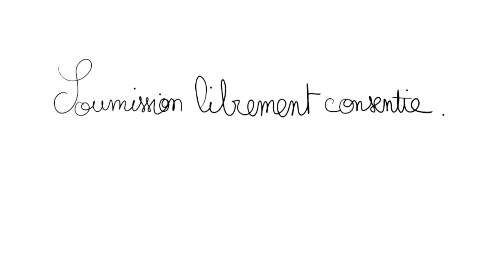La dissonance cognitive - Psychologie Sociale - Engagement #1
Réalisation :
Guillaume Cosnier & Bianca Hallépée

La dissonance cognitive,  un fondement de la psychologie sociale ! Les gens ne font pas ce en quoi ils croient mais croient en ce qu'ils font !

Sources :
Cours de Mme Louvet, en deuxième année de licence de psychologie, à l'Université de Strasbourg.
Fabien, G. (2003). Psychologie de la persuasion et de l’engagement. Presses universitaires de Franche-Comté.
Robert, C. (2004). Influence et manipulation (3e éd.). First-Gründ.
David, V. (2011). La dissonance cognitive. Dunod.
Robert-Vincent, J. Jean-Léon, B. (2017). La soumission librement consentie (7e éd., vol. y). puf.
Leon, F. (1985). A theory of cognitive dissonance (2e éd.). Stanford University Press.
Robert-Vincent, J. Jean-Léon, B. (2014). Petit traité de manipulation à l’usage des honnêtes gens. pug.
Nicolas, G. (2011). Psychologie de la manipulation et de la soumission (2e éd.). Dunod.

La série prise de notes est produite par deux étudiants en psychologie, qui ont décidé de combler le vide dans l'enseignement numérique de leur discipline, là où de nombreuses vidéos claires sont disponibles dans d'autres domaines scientifiques.

Nous vulgarisons les concepts que nous étudions dans un format court et illustré, en y rajoutant des exemples à notre sauce, et de l'humour décalé.

Réalisation, voix et montage : Guillaume Cosnier
Dessin : Bianca Hallépée

Titre:  Poison
Auteur: Ona